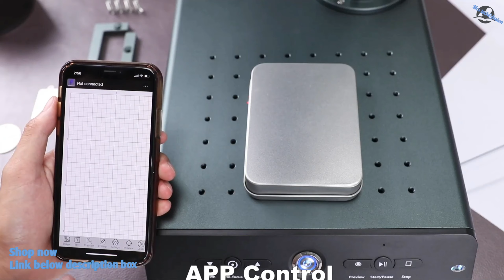Deoum Z2 - Fast Precision Laser Marking Machine